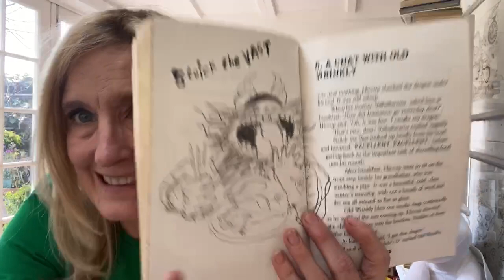Cressida reads How to Train Your Dragon: Chapters 5 and 6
Chapter 5 and 6 of How to Train Your Dragon. Follow every chapter of the story on YouTube